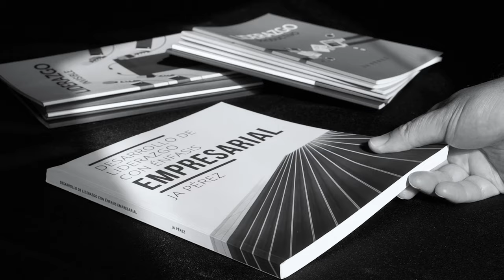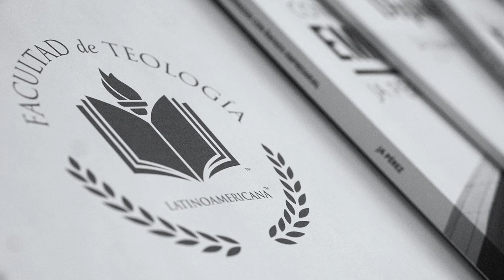¿Es permitido que la mujer predique, o debe permanecer en silencio? - El Ministerio de la Mujer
Sobre este video:
¿Le es permitido a la mujer enseñar, o debe permanecer en silencio? ¿Qué dice la Biblia?
¿Cómo se explican los textos donde Pablo ordena a la mujer no enseñar y permanecer en silencio?
¿Puede una mujer ejercer ministerio en la iglesia?
Y si es así, ¿cuáles serían los parámetros?
En este video respondo a estas preguntas y explico "textos difíciles" a la luz del contexto Bíblico.

LIBRO GRATIS
El Ministerio de la Mujer (Prólogo por Anabel Pérez)

VIDEO: ¿Existe el ministerio de Pastora o Apóstola en la Biblia?

¿Existe el ministerio de pastora o apóstola en la Biblia? ¿Es la esposa del pastor automáticamente pastora?
¿Puede una mujer ser cabeza de una iglesia y tener autoridad sobre hombres?
¿Hay machismo o feminismo en este tema?
¿Existen apóstoles (hombres o mujeres) en este tiempo?

VIDEO: ¿Existen apóstoles hoy en día? Manipulación: Apóstoles modernos, la cobertura y el diezmo de diezmos
[Incluye el libro gratis]  Manipulación: Apóstoles Modernos, La Cobertura y El Diezmo de Diezmos
Ver: